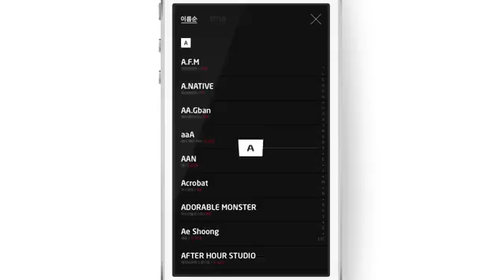29cm App Commercial Movie on Vimeo